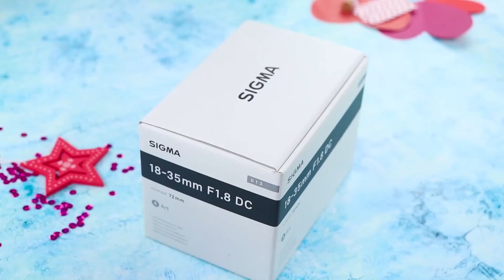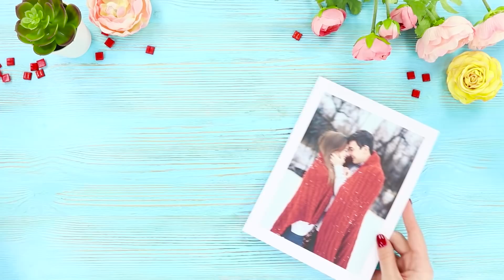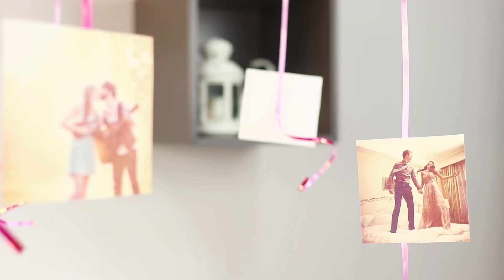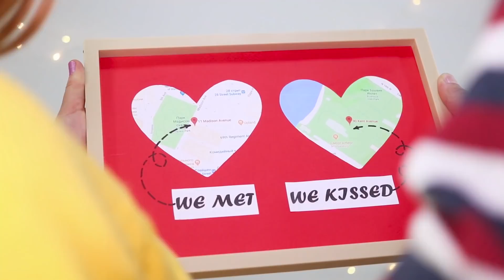13 वैलेंटाइन डे हैक्स और गिफ्ट आईडिया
क्या आपने ध्यान दिया कि वेलेंटाइन डे से पहले कितना कम समय है? और इसका क्या मतलब है? इसका मतलब यह है कि यह आपके साथी के लिए एक तोहफा तैयार करना बेहतर है! और इसके साथ आपकी मदद करने के लिए, हमने आपके लिए 13 आसान वेलेंटाइन डे आइडियाज की बनाए है

सामान और सप्लाई:
• कागज का टेप
• थ्रेड्स
• हॉट ग्लू गन
• एयर-ड्राइड मॉडलिंग क्ले
• फोमिरन
• कागज
• बुनाई धागा
• मार्कर
• पेन
• कार्डबोर्ड
• डॉ
• गारलैंड
• कैंडी
• कपड़े के टुकड़े
• फ्रेम्स
• मोमबत्तियाँ
• स्कैलपेल
• गुलाब की पंखुड़ियां
• वास
• पानी
• तार
• लाइट बल्ब
• क्यूब
• स्लेव्स
• स्क्रेपबुक का कागज़
• सेक्विन
• कंफेटी
• बॉक्स
• दो जोड़ी मिटन्स
• रिंग
• गुब्बारे
• डबल साइडेड टेप
• तस्वीरें